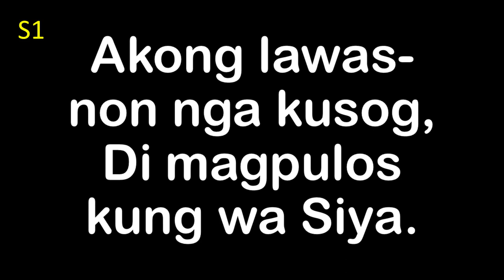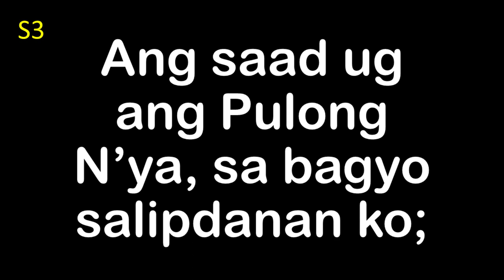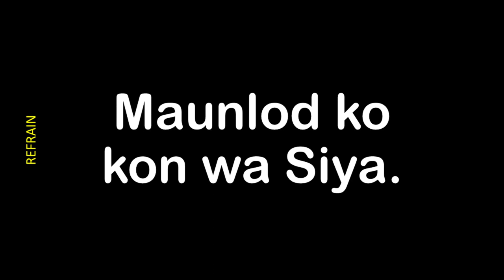Si Kristo Mao Ang Bato